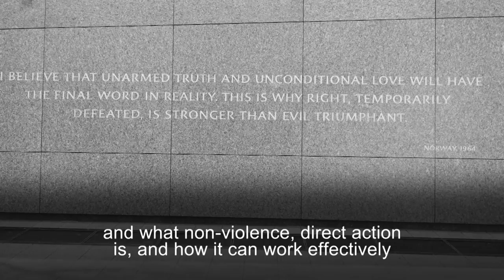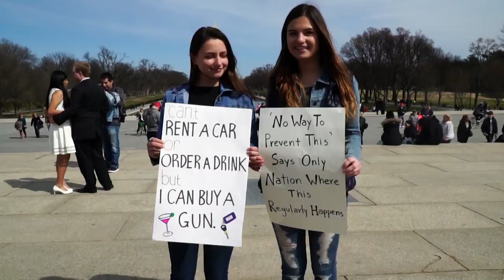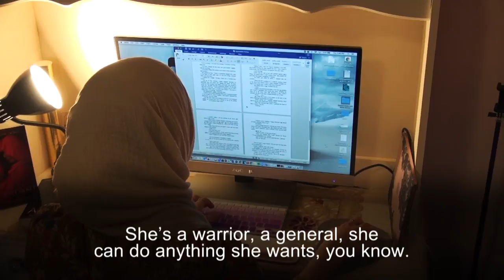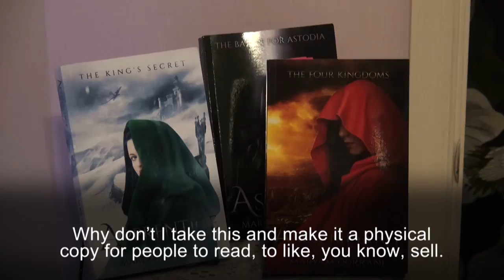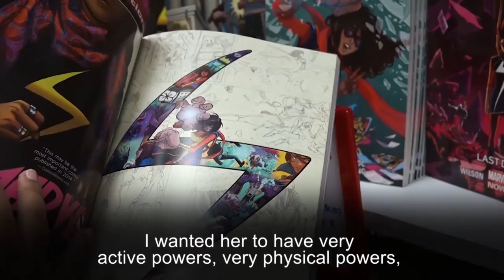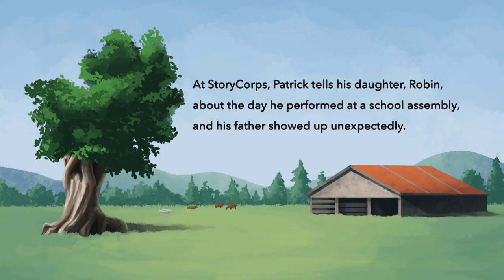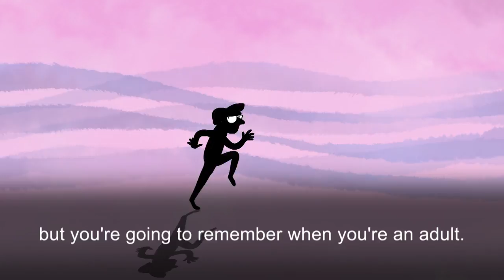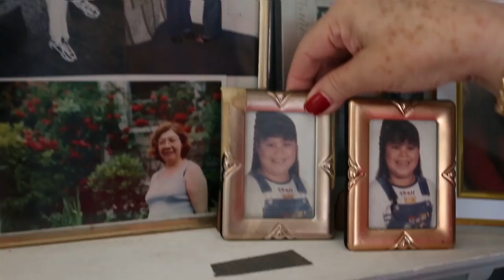VOA Connect (03/30/2018) A New Generation of Leaders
We take a look at a great generation. From the young speakers at the March for Our Lives to the ones taking the world by storm in politics and the arts.